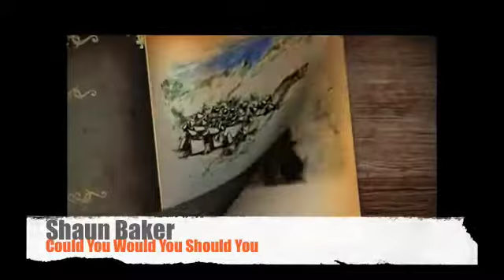Shaun Baker - Could You Would You Should You (české titulky)